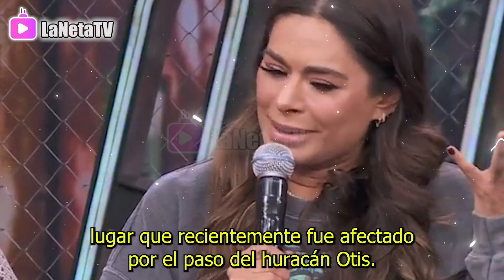😱💥 Los Chismes Mas Calientes De La Semana: Hay Arrestos, infidelidades, fallecimientos y más !!